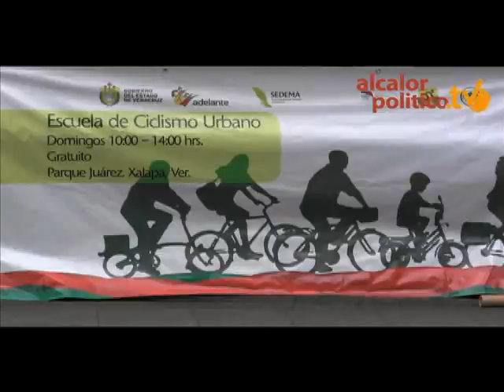Escuela de Ciclismo Urbano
Xalapa, Ver., 19 de febrero de 2013.- Para incrementar el uso de la bicicleta como medio de transporte, la asociación "Veracruz en Bicicleta", imparte clases todos los domingos de forma gratuita en el parque Juárez a quien le interese aprender sobre ciclismo urbano.